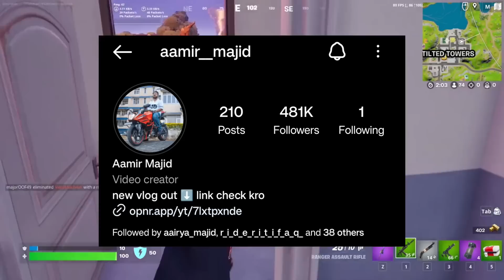Will Take Liger Back ? 😍 The Big deal Revealed, Raja Dc Training With Bicep❤️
First channel on youtube to give news on motovloggers And my information is not biased to any motovlogger

GAMEPLAY VIDEO BY Non copyright gameplay
Editing app - Filmora go
Thumbnail - Inshort